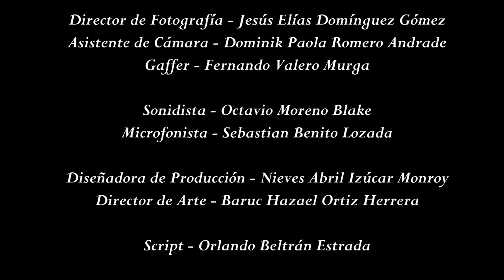TOUCH YOURSELF. SHORT FILM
A guitar lives in monotony thanks to Esteban, a failed young man, constantly tries to play it without bothering to learn how to do it correctly. This is interrupted when, in a moment of intimacy with herself, she discovers that she has the ability to touch herself. Now she wants to play herself like she has never done before, but she will be interrupted by Esteban, who does not seem to want to give in to her unmotivated need to play the guitar.

Ángel Ignacio González Pérez-Writer
Ángel Ignacio González Pérez-Director
Ángel Ignacio González Pérez-Producer
Daniel Trejo Soto-Producer
José Ángel Ruiz Orozco-Key Cast "Esteban"